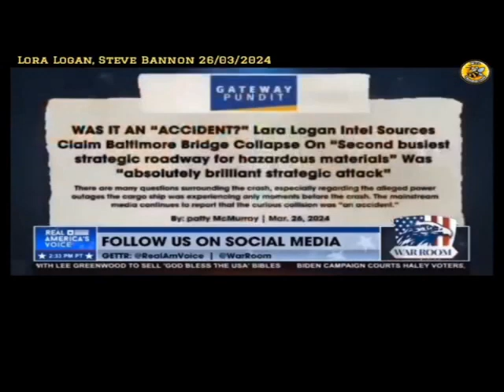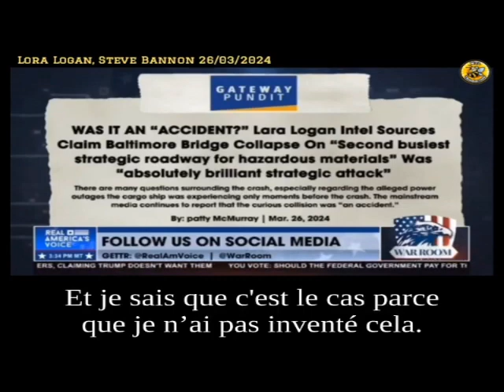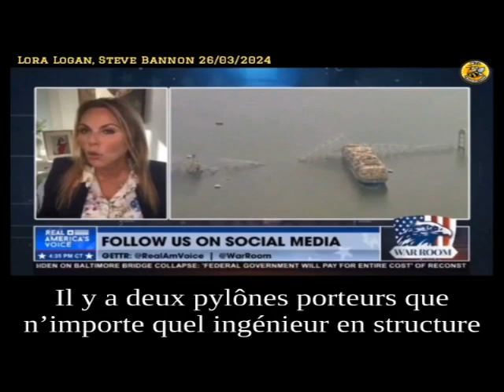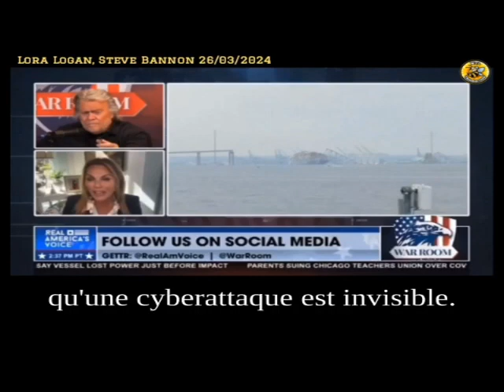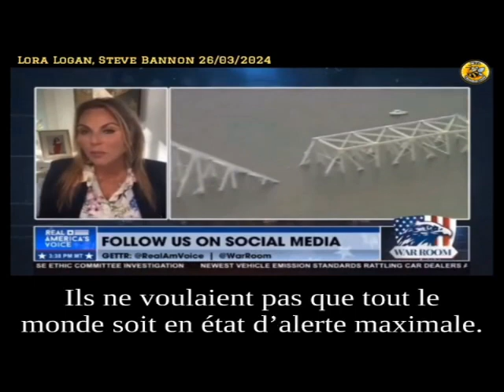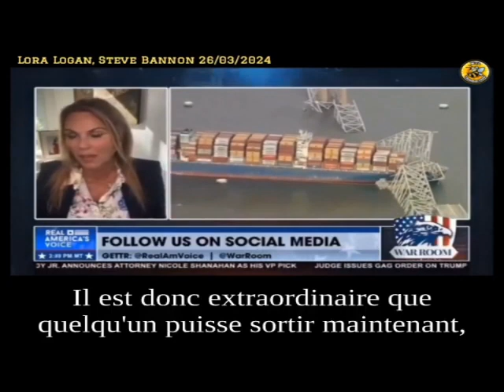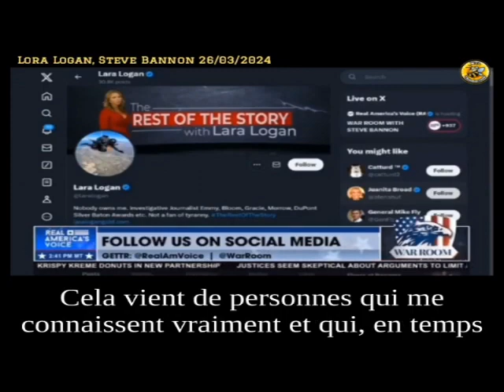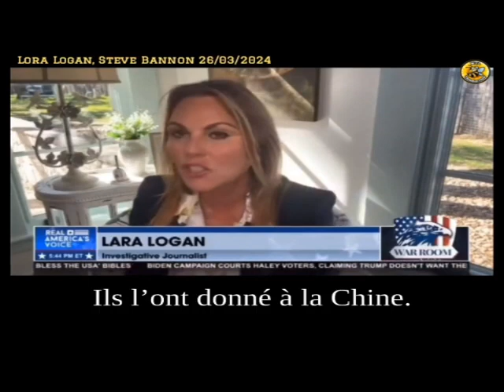🇺🇸🌁Le Pont de Baltim0re détruit aux expl0sif attentat contre 1 chaine importante Us alimentaire🌁🇺🇸